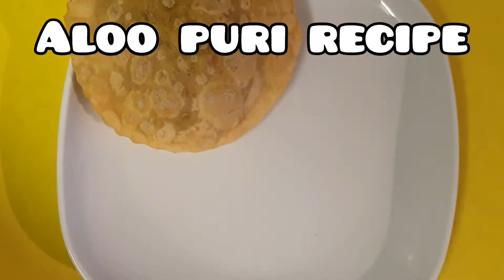Nimki and Aloo Puri Recipe